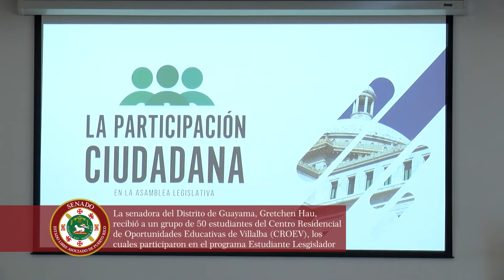🎥 Resumen de la semana 16 - 20 de mayo de 2022🎥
RESUMEN SEMANAL DEL SENADO DEL ESTADO LIBRE ASOCIADO DE PUERTO RICO SEMANA 16 - 20 DE MAYO DE 2022.